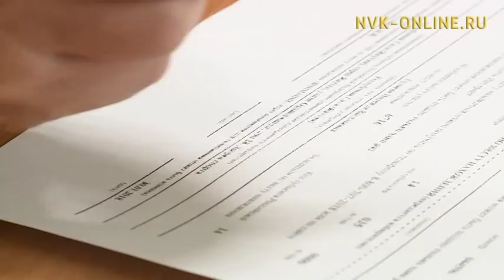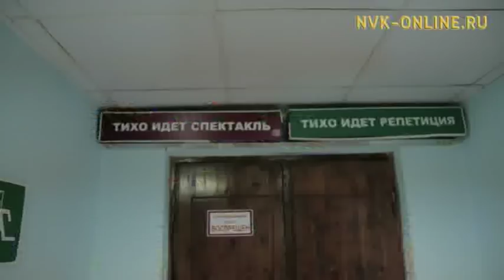Информационная программа «Саха сирэ». Выпуск 31.01.2018 в 20:30